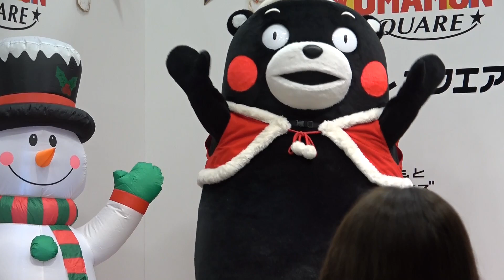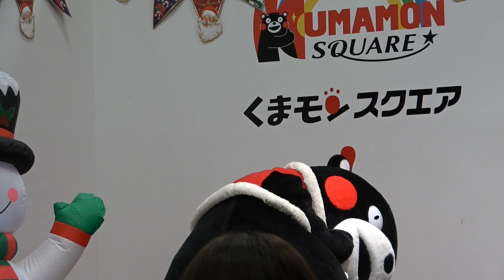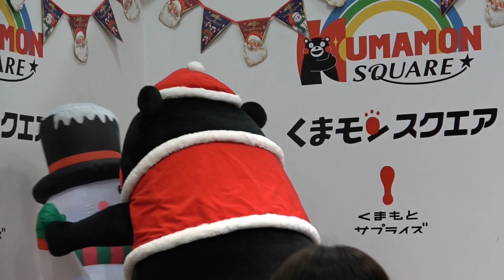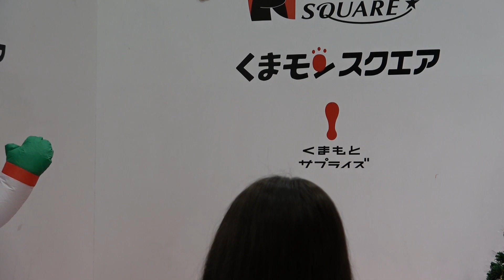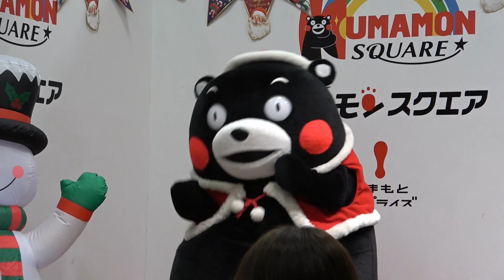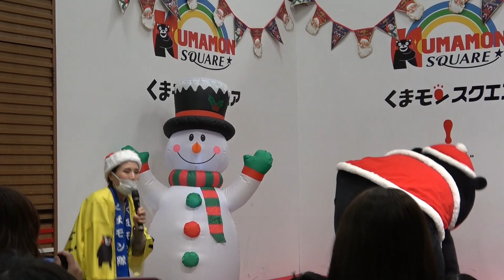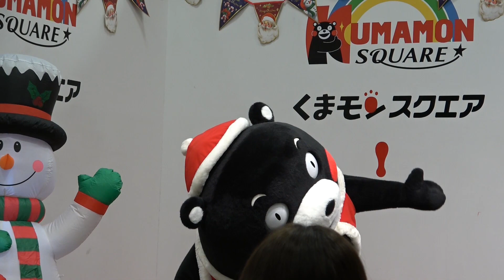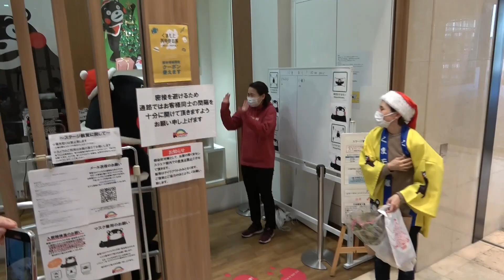【絶壁だけんですねｗ】【モンタクロース】くまモン！かおりちゃんから絶壁イジリｗｗラストはサービス満点の「シャキーン！！」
2021年12月5日（日）くまモンスクエア11時半の部はツーショット撮影会前のプチステージ。
ワタシ的に今年初めてのスクエアでのモンタクロースです。くまモンとかおりちゃん。モンタクロースの帽子が後ろにずれて・・・かおりちゃんが強烈な一言を放ちますｗｗ

※今日は所要のため動画は午前の部のみとなります。また今週末よろしくお願いします。